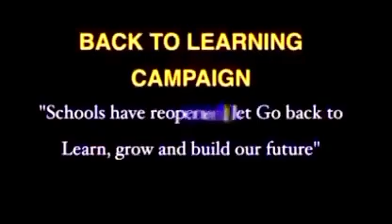Governor Rin Tueny Mabor of Lakes State